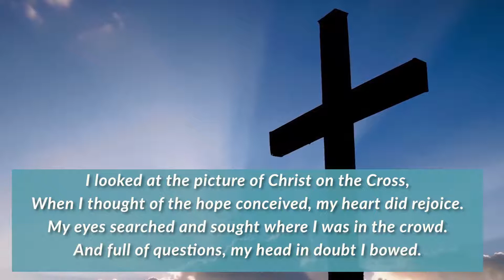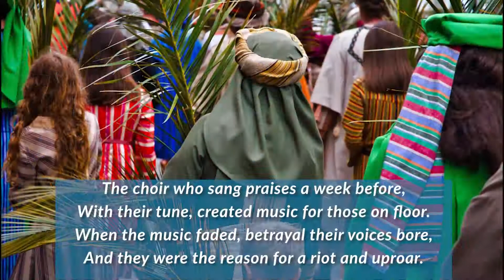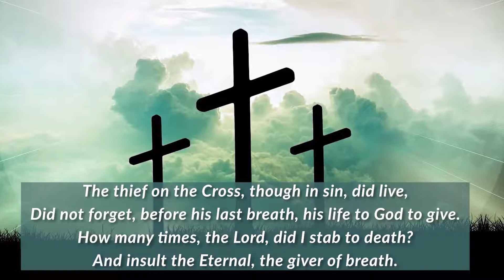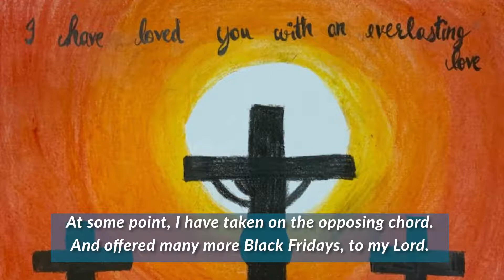At the Crucifixion recital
A journey through Jesus' earthly trials.